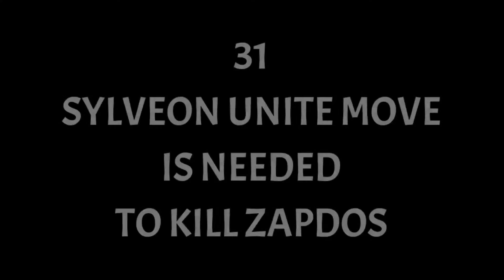Which Unite Move Can Kill Zapdos Fast?! Sylveon vs Absol Unite move!... in Pokemon Unite!!!🔥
in this video I’ve shown absol vs Sylveon Unite move comparison which one is better in Pokemon Unite!
I've shown how many unite move of Absol and Sylveon is need to kill zapdos in Pokemon unite.
Which unite move is best for stealing zapdos in Pokemon unite.